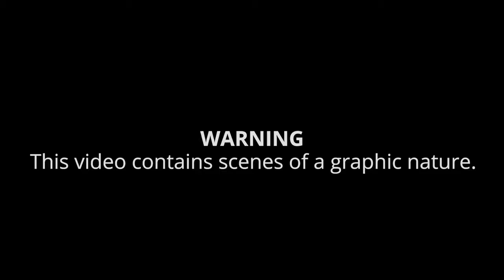Wildwood police release body cam footage of woman's violent arrest at beach Full video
Wildwood police released three pieces of footage from the body cam that shows a woman's violent arrest on the beach on Memorial Day.